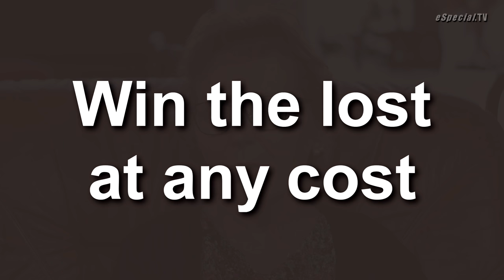Missionary dentist Marja-Liisa Lappalainen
"Win the lost at any cost!"
The testimony of finnish dentist Marja-Liisa Lappalainen, who got saved after hearing from her doctor of a serious illness she had, but later Jesus Christ also healed her and the Holy Spirit led her to make missionary work in many Asian countries, useing her profession as a dentist to save souls.